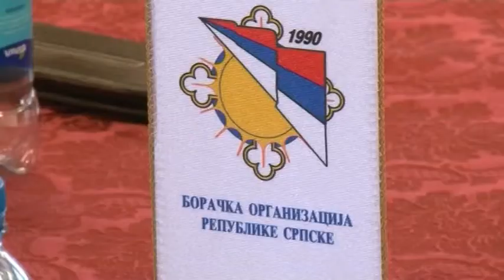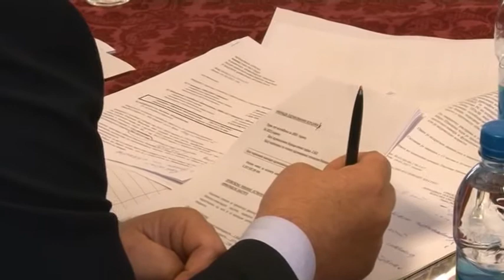Banja Luka- Traži se sankcionisanje Srba koji su svjedočili u korist Orića 11 10 2017